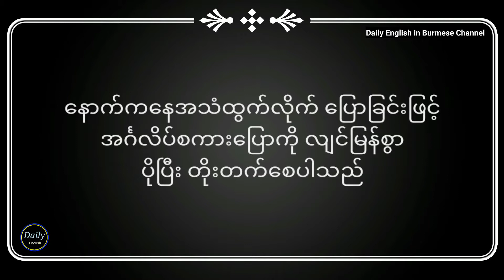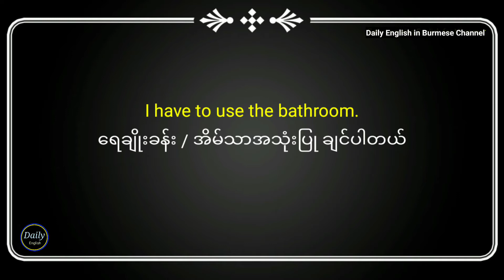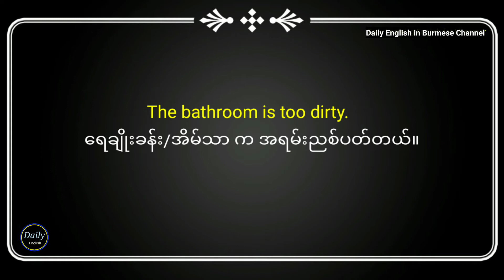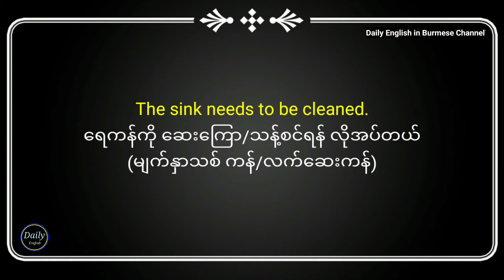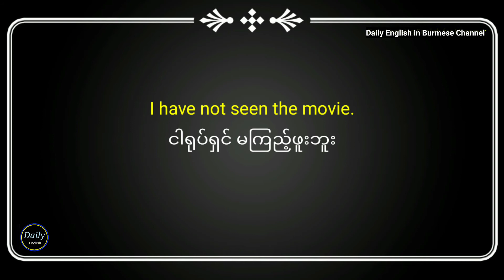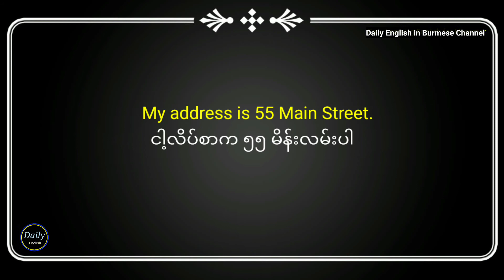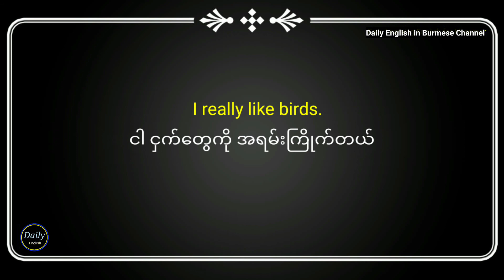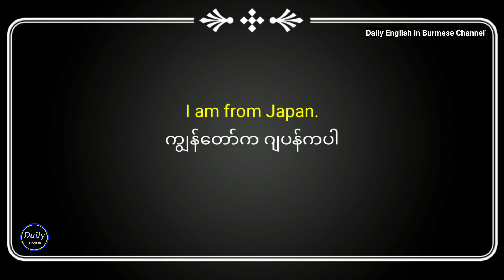Most common use English speaking and Listening. (No.3)အခြေခံနေ့စဉ်သုံးအင်္ဂလိပ်စကားပြော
မူရင်းအင်္ဂလိပ်စကား ပြော Native Speakers တွေရဲ့ နောက်ကနေ အသံထွက်ပြီး လိုက်ပြော လေ့ကျင့် ပေးခြင်းဖြင့် လပိုင်းအတွင်း မိမိအင်္ဂလိပ်စကားပြော စွမ်းရည် သိသိသာသာ တိုးတက်လာမည် ဖြစ်ပါတယ်။

မိတ်ဆွေအပေါင်းတို့ အင်္ဂလိပ်စကားပြောနှင့် နားထောင် စွမ်းရည် အမြန်တိုးတက်ကြပါစေ"

 ယခု Channel တွင် အင်္ဂလိပ်စကားပြောနှင့် နားထောင်မှု အရည်အသွေး တိုးတက်စေရန် ဆက်လက် မျှဝေပေးသွားမှာဖြစ်ပါတယ်